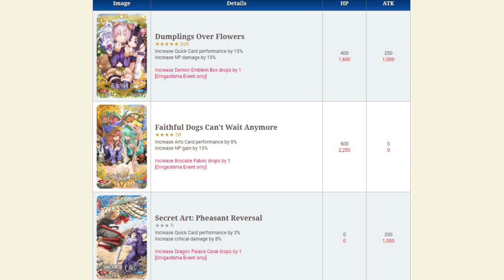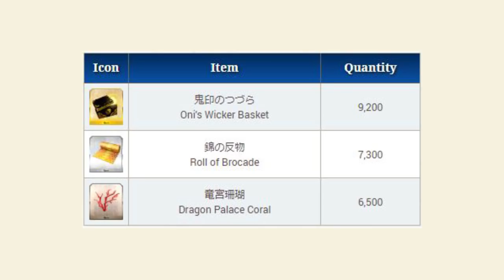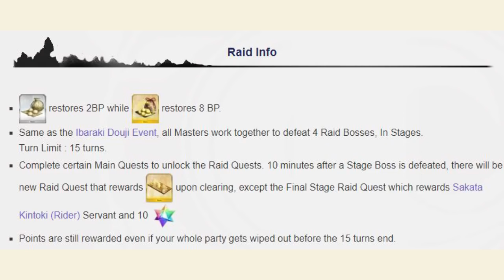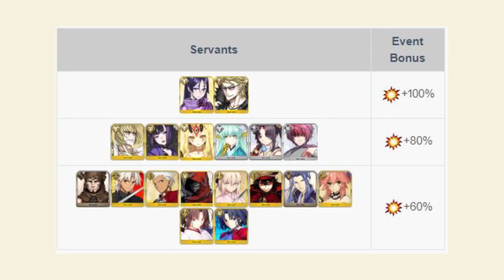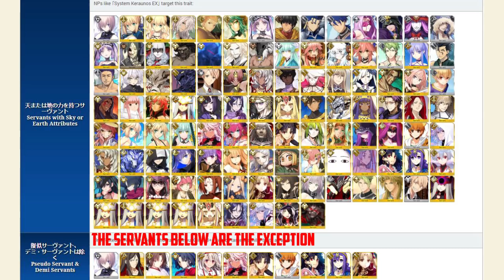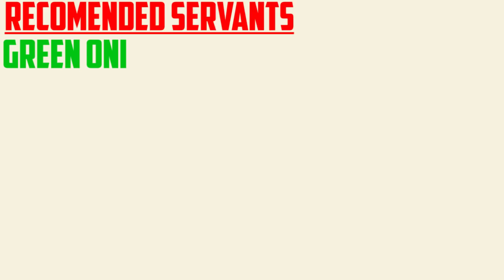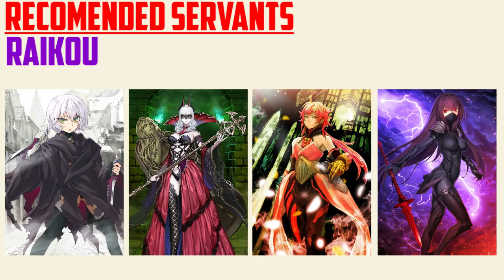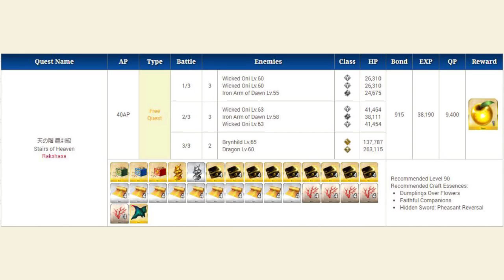FGO NA Onigashima COMPLETE Event Guide, Tips & Farming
Your complete guide for the Onigashima event!

Gacha Servants- 00:28
Craft Essences- 02:07
Event Shop- 05:03
Raid Structure- 06:13
Damage Point Ladder- 09:34
Story Quests- 10:25
Raid Boss strategy- 11:30
Recomended Servants- 17:16
Shop Item Farming- 20:45
Ascension mat Farming- 23:25
Summary- 24:02